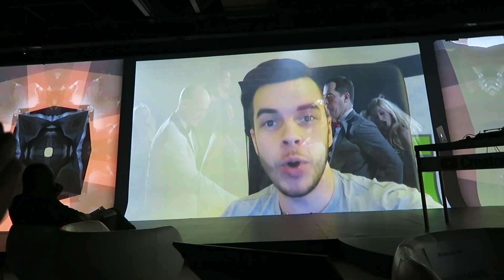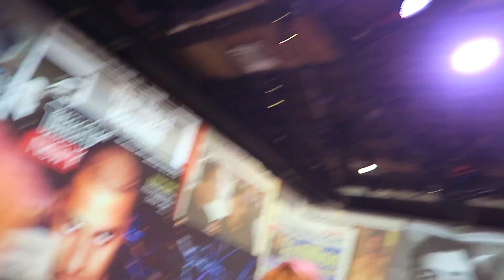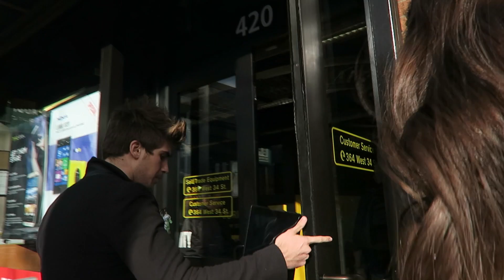David Blaine! | iJustine